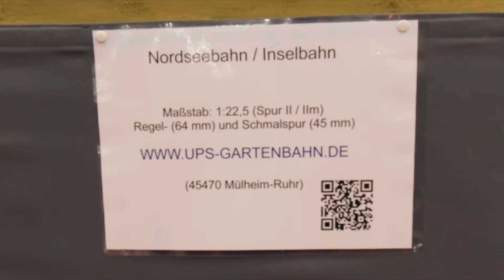LGB Eisenbahnen auf den ,, Lipper ModellbauTage 2024,,